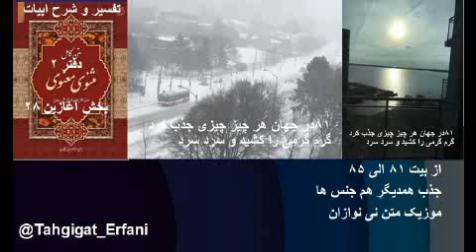تفسیر و شرح ابیات دفتر۲ بخش آغازین – ۲۸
جذب همدیگر هم جنس ها

در بخش قبلی در زمینهٔ جاذبهٔ بقول عارفان همجنس ها و بقول ضرب المثل معروف :
کبوتر با کبوتر باز با باز
کند هم جنس با هم جنس پرواز
نیروی جاذبه ای بین همجنس ها در عالم خلقت  در سریان است ، اگر کسی بخواهد حقیقت، اورا جذب و یا تحت نیروی جاذبهٔ حقیقت باشد تا به درگاهش برسد ،باید تحولاتی که بتواند اورا به حقیقت برساند ، در خود پیش بیاورد. در اینمورد مولانا مثال هائی دارد که می شنویم . بنابراین در جهان یک عنصری که نیروی جاذبه ای  به چیزی وارد میکند که باهم اِلمان های مشترک داشته باشند ، والی آهن ربا که کاه را جذب نمیکند فقط این نیرو را به آهن وارد میکند. قبلاً بحث کردیم ، وقتیکه من درمرکز یک عالم خیالی نشستم و با اِلمان های ذهن خود هستی را نظاره میکنم ، آن نیروی جاذبهٔ حقیقت که در کل هستی در سریان است اگر اِلمان های ذهن من با اِلمان های آن حقیقت همخوانی نداشته باشد، من از آن نیرو محروم می مانم.یعنی در اینحالت من در مقابل آهن ربا کاه هستم ، نه آهن که بتوانم جذب نیروی جاذبهٔ حقیقت بشوم، نه اینکه حقیقت نیروی جاذبهٔ خودرا از من دریغ کرده باشد ، آن جاذبه همه را پوشانده و تحت الشعاع قرار میدهد ، منتهی من در مقابل این نیرو عایق هستم و از آن پوشش اِلمان های ذهن رد نمیشود . لذا اگر من نتوانستم جذب حقیقت بشوم ، یقین بدانم که تقصیر او نیست ، بدشانسی نیست ، بدبیاری نیست ، فقط تقصیر خود بنده است که خودرا نتوانستم از اِلمان های عایق کننده خلاص نمایم .
۸۱در جهان هر چیز چیزی جذب کرد
گرم گرمی را کشید و سرد سرد
مثال دیگر در اینمورد ، میگوید هر چیزی همنوع خودش را جذب میکند ، گرم گرمی را و سرد سردی را .
۸۲قسم باطل باطلان را می‌کشند
باقیان از باقیان هم سرخوشند
بنابراین آن اِلمان های ذهن من است که تعیین میکند به چه چیزی جذب بشوم .بنابراین ، اگر من اِلمان های باطل داشتم باطل جذب میکنم و اگر اِلمان های باقی داشتم ، باقی ها مرا جذب می‌کنند .
۸۳ناریان مر ناریان را جاذب‌اند
نوریان مر نوریان را طالب‌اند
بهمین ترتیب اگر اِلمان های ذهن من از نوع آتش ( نار) باشد آتش را جذب میکند ، ولی اگر از نوع نور باشد ، طالب نور خواهد بود.
به بینید من در آن عالم خیال خودم با المان های ذهنم پدیده ویا اتفاقی را نظاره میکنم ، من آن پدیده ها و اتفاقاتی مشاهده خواهم کرد که ، المانهای آنها با المان های ذهن من همخوانی دارند . اگر آن پدیده از المان های مختلفی باشد ، من فقط آن بخش با المان های مشترک را مشاهده خواهم کرد. بقول مولانا حالا از یک مثال ناقص استفاده بکنیم ، اگر آن پدیده المان های رنگهای مختلف داشت ، واگر المان های من فقط قرمز باشد ، من آن بخش پدیده را با المان های قرمز می بینم ،واگر المان های من نیکی بود آنرا نیک ودر صورت داشتن المان بد ، بد به نظر من خواهد رسید. مولانا آنرا در دفتر اول چنین توصیف میکند:
۱۹۹۵عیب باشد کاو نبیند جز که عیب
عیب کی بیند روان پاک غیب‌‌
دفتراول – بخش ۷۷
۸۴چشم چون بستی ترا تاسِه گرفت
نورچشم از نورِ روزن کِی شِکِفت
اگر ما چشم خودرا به بندیم دچار اندوه و کلافه ( تاسه )میشویم ، چون نور چشم دوری نور روزن که همان نور آفتاب است تحمل نمیکند.
۸۵تاسهٔ تو جذب نور چشم بود
تا بپیوندد به نور روز زود
آن کلافه ( تاسه) شدن تو به دلیل این بود که نور چشم تو همجنس روشنائی جهان خلقت است ، میخواهد به آن نور برسد. نور روشنائی جهان خلقت نمادی از نور خورشید عالمتاب است . اگر دقت کرده باشیم در شب است که ما میتوانیم بدون کلافگی چشممان را بسته و راحت بخوابیم ولی برای بعضی خوابیدن در زیر نور خورشید مشگل بوده وحتی هستند افرادی که تا چشم بند نبندند خوابشان نمیگیرد. در این دو بیت مولانا با آوردن مثال های چشم فیزیکی ، میخواهد به دنبال آنها یک حقیقت راز دار فربه خلقت را با فهم این مثال ها عنوان بکند .
میگوید وقتی آدمی دیده ویا چشم دل باطنی خودرا در مقابل نور حقیقت عالمتاب ، که نورش هم قابل رؤیت نبوده و نمیتوان آنرا با چشم فیزیکی مشاهده  نمود ، و فقط چشم دل است که قادر به مشاهدهٔ آن است ، به بندد دچار انواع ظلمت ها و تاریکی ها از جمله رنج و آلام روحی و جانی میگردد. زیرا دل و جان انسان همسنخ جهان پست مادی نبوده بلکه سنخیت با جهان والای معنوی دارد ، بنابراین ، اگر آدمی بخواهد جان و روح خودرا از تاریکی ها و رنجها نجات بدهد ، بایستی خودرا از صفات غیر الهی و عرض های خودساختهٔ ذهنی پاک کرده تا آئینهٔ وجودی را صاف و تمیزکرده ، و وجود خودرا آمادهٔ پذیرای نورحقیقت عالم تاب خلقت نماید.